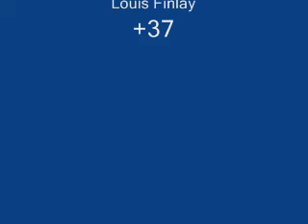The 2007 Tasman Bitter Golf Open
Highlights of the 2007 Tasman Bitter Golf Open